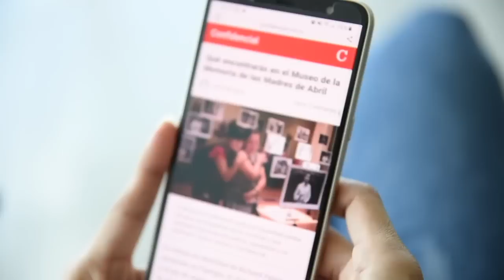Carlos F. Chamorro: Las amenazas de Ortega: un desafío para la unidad opositora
Este martes 15 de septiembre, en el Día de la Independencia de Nicaragua y Centroamérica, el dictador Daniel Ortega, ejecutor de crímenes de lesa humanidad, lanzó uno de sus discursos de odio más virulentos, amenazando a las víctimas de la represión y a la oposición, y dejó claro que su intención al promover una reforma constitucional para establecer la pena "cadena perpetua", está dirigida a perseguir a la población Azul y Blanco
Tambien su esposa, la vicepresidenta Rosario Murillo, la que dio la orden del "Vamos con todo" el 19 de abril de 2018, provocando el peor baño de sangre de la historia de Nicaragua en tiempos de paz, lanzó nuevas amenazas de muerte "en nombre del amor".
De manera que en su momento de mayor debilidad política después de dos años y medio de crisis, cuando están más aislados nacional e interacionalmente, y después de perder el apoyo de sus partidarios por el manejo de la pandemia, y cuando están en la mira de la justicia internacional, Ortega y Murillo están delirando, y amenazan con "cadena perpetua" a la mayoría Azul y Blanco.
Sin lugar a dudas, se trata de una subida de parada en la crisis política, el inicio de una escalada de amenazas con la que Ortega intenta criminalizar la protesta civica de la mayoría Azul y Blanco. Y de esta manera le plantea un enorme desafío a la oposición, para que esta demuestre si tiene o no la capacidad de resistencia civica, para lograr el cambio político democrático que Ortega ha dicho que no esta dispuesto a ceder.